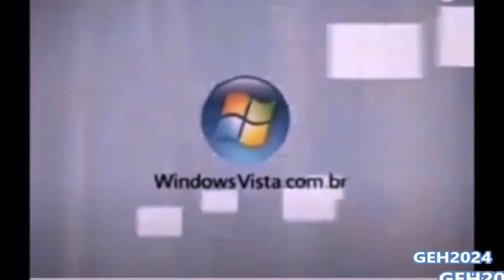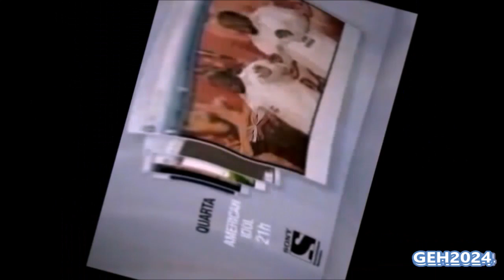YTPBR - O Virus do Windows Vista causou efeitos piores (Round 4)